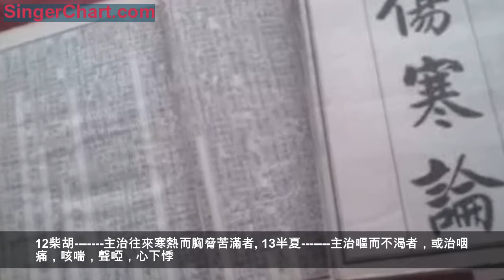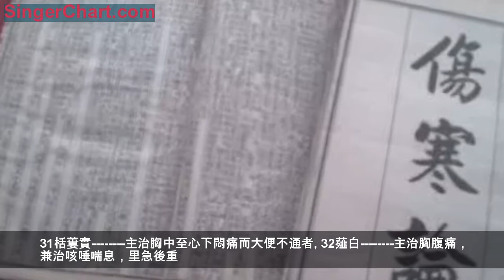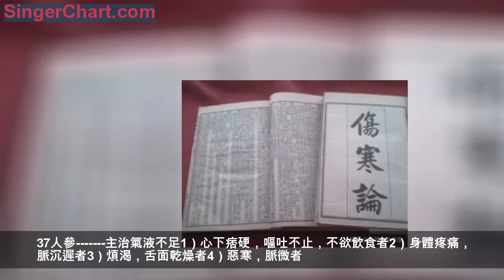傷寒論50味主藥適應症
1桂枝 主氣上沖汗出脈浮緩虛1）上沖感2）搏動感
2芍藥 主急痛，尤以腳攣急，腹中急痛，身疼痛
3甘草 單味主咽痛，複方主治氣液不足之症
4大棗 配甘草主治動悸，髒躁。配生薑主治嘔吐，咳逆。配瀉下藥可保護胃氣
5麻黃 主治無汗而腫，兼治喘，身痛，身黃。
6附子 主治脈沉微與痛症。
7烏頭 主治與附子相似，主痛症，主治腹中劇痛，關節疼痛或手足逆冷，脈沉緊者。
8乾薑 主治多涎唾而不渴者。
9生薑 主治噁心嘔吐。
10細辛 主治惡寒不渴而或咳，或厥冷，或痛者。
11吳茱萸 主治腹痛，頭痛而乾嘔胸滿，手足厥冷，脈細者。
12柴胡 主治往來寒熱而胸脅苦滿者。
13半夏 主治嘔而不渴者，或治咽痛，咳喘，聲啞，心下悸。
14黃芪 主治汗出而腫者。（黃芪症是汗出而腫，常有身困重。桂枝症是汗出而不腫，氣上沖，常有關節冷痛）
15白朮 主治口渴而小便不利，兼治眩暈，四肢沉重疼痛，心下逆滿，浮腫，下利或便秘。
16茯苓 主治眩悸，口渴而小便不利者。
17豬苓 主治小便不利者
18澤瀉 主治眩冒而小便不利者。（澤瀉主眩冒，白朮主渴，茯苓主悸）
19滑石 主治小便不利而赤者
20防己 主治下肢浮腫。
21葛根 主治項背強痛而不利者。
22栝蔞根 主治渴而不嘔者。
23黃連 主治心中煩而心下痞者，兼治腹痛，嘔吐，下利，脈促，血證。舌質堅老暗紅，舌苔黃膩而厚
24黃芩 主治煩熱而出血者，兼心下痞，不利，乾嘔，胸脅苦滿。
25黃柏 主治身黃，發熱而小便不利且赤者，兼治熱利
26梔子 主治煩熱而胸中室者，兼治身黃，心中結痛，不得眠，小便短赤。
27大黃 主治1）腹症：心下硬，堅，按之心下滿痛。2）精神症狀：譫語，心熱，狂，煩，燥3）大便症狀：便秘，大便難4）脈症：脈滑而疾，數而滑
28芒硝 主治便秘，舌乾燥而譫語者。
29厚朴 主治腹滿，胸滿，兼治咳喘，便秘。
30枳實 主治胸腹痞滿而痛且大便不通者
31栝蔞實 主治胸中至心下悶痛而大便不通者。
32薤白 主治胸腹痛，兼治咳唾喘息，里急後重。
33石膏 主治身熱汗出而煩渴，脈滑數或浮大，洪大者
34知母 主治汗出而煩，身熱口燥渴，脈浮大者
35龍骨 主治驚悸而脈芤動者
36牡蠣 主治煩驚，口渴而胸脅痞硬者
37人參 主治氣液不足1）心下痞硬，嘔吐不止，不欲飲食者2）身體疼痛，脈沉遲者3）煩渴，舌面乾燥者4）惡寒，脈微者
38麥門冬 主治贏瘦而氣逆，咽喉不利者
39阿膠 主治血證，又以便血，子宮出血，尿血為主
40乾地黃 主治血證，尤其以婦人子宮出血為多
41當歸 主治腹痛，兼治崩漏，瘡毒膿血。
42川芎 主治腹痛。
43牡丹皮 主治少腹痛而出血者
44杏仁 主治胸滿而喘，兼治腹脹便秘。
45五味子 主治咳逆上氣而時冒者
46桔梗 主治咽痛，咽干而咳者
47葶藶子 主治咳喘而胸腹脹滿，鼻塞清涕出，一身面目浮腫者。
48桃仁 主治肌膚甲錯，小便自利者。
49庶蟲 主治經水不利，小腹滿痛。